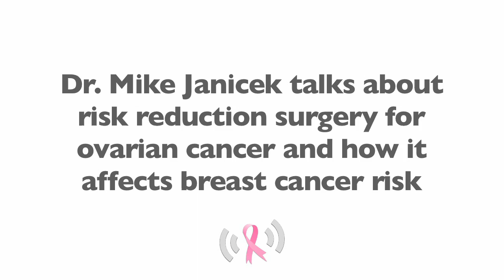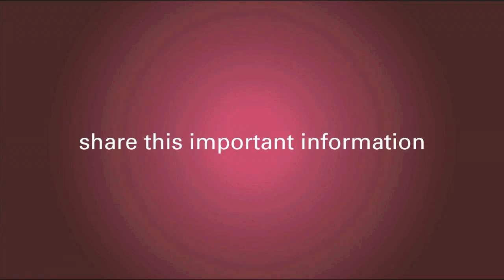Does Removing the Ovaries Reduce Breast Cancer Risk?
Gynecologic Oncologist Dr. Mike Janicek explains how and by how much removing the ovaries can reduce a woman's risk of developing breast cancer. Women often avoid removing the ovaries because they don't want to deal with early menopause. Dr. Janicek explains how this can be avoided. Watch this video to learn more about risk reduction surgery.

Click Here & Get The 15 Breast Cancer Questions To Ask Your Doctor